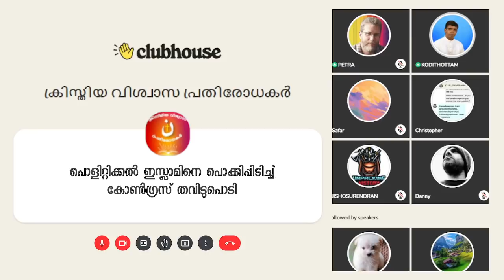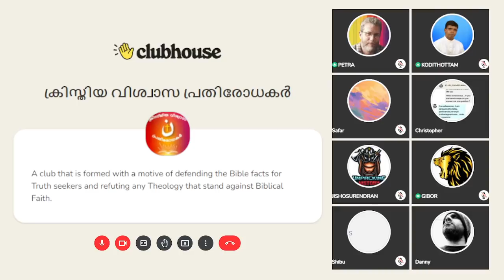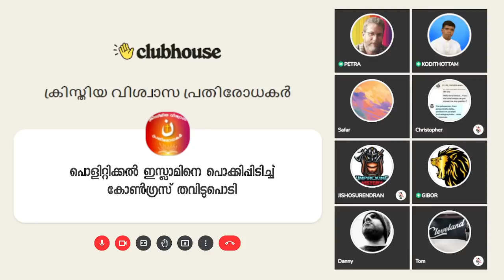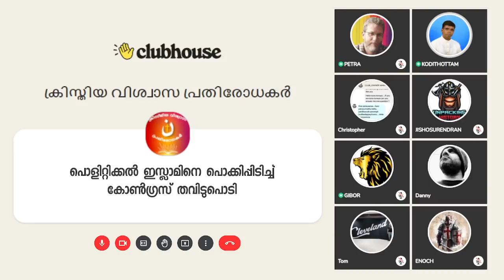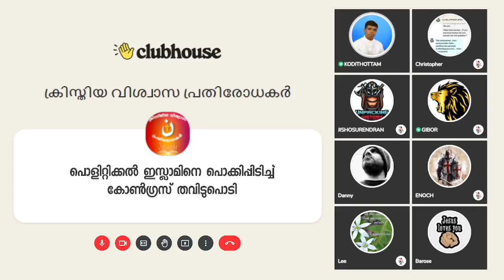പൊളിറ്റിക്കൽ ഇസ്ലാമിനെ പൊക്കിപ്പിടിച്ച കോൺഗ്രസ് തവിടുപൊടി! Anil Kodithottam | Clubhouse Discussion